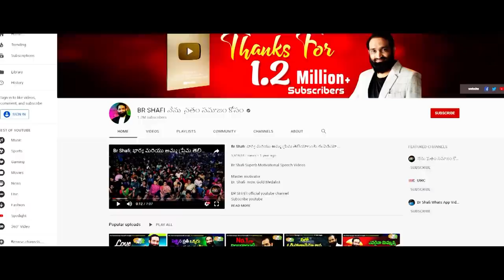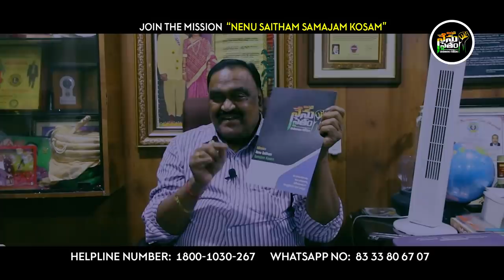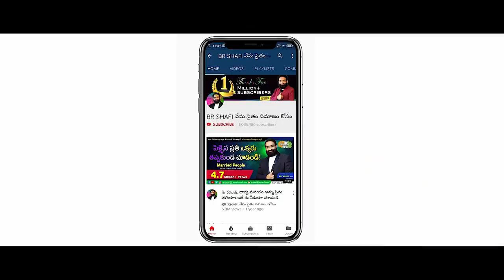Br Shafi || నేను మిషన్ లో జాయిన్ అయ్యాను. మీరు అయ్యారా ...?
Master motivator
Br SHAFI